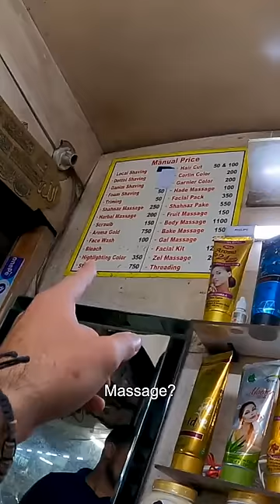Luke Damant gets $2 head massage in Delhi, India 🇮🇳